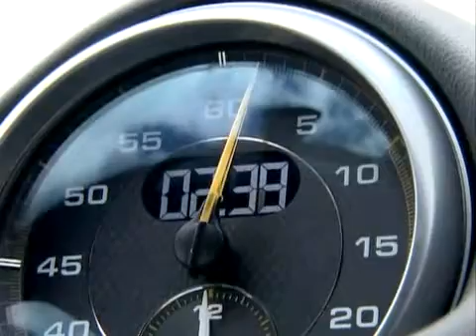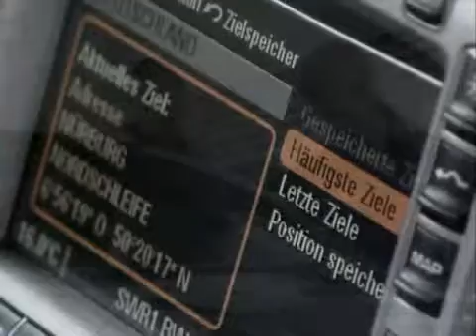Porsche 997 911 GT2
Oficialus video